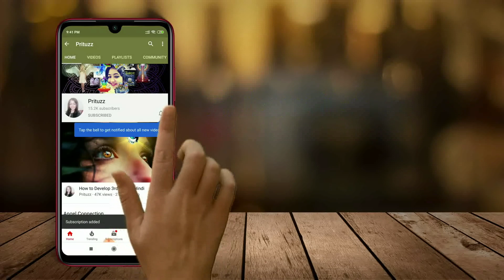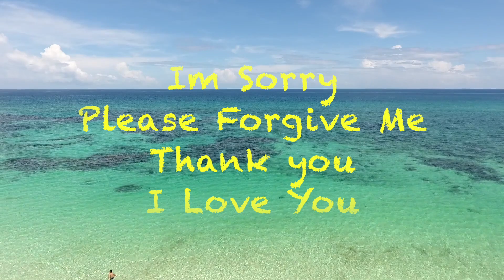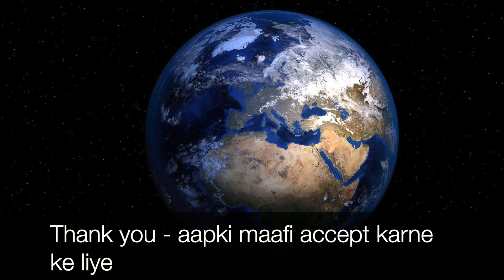Ho Opono Pono - अपनी बहारी जिंदगी बदलिए अपनी अंदर की ऊर्जा को बदलकर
हवाई मास्टर हीलिंग तकनीक, जो आपको आंतरिक कलह को ठीक करने में मदद कर सकती है ताकि यह आपकी बाहरी दुनिया को ठीक कर सके!